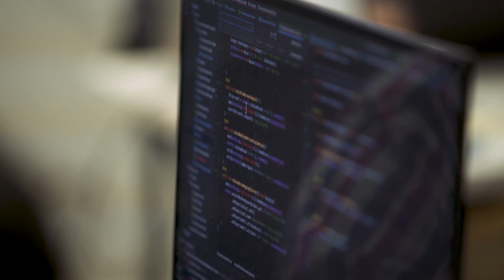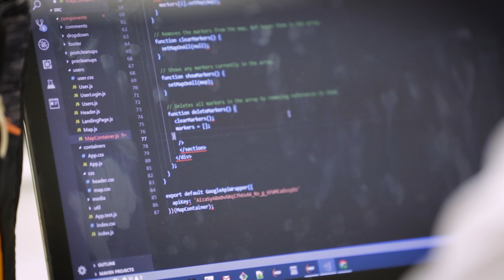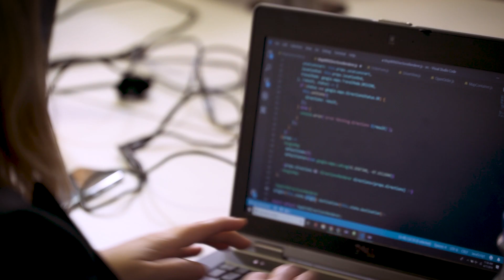Transforming Adult Learning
Watch how transformative learning gives opportunity and changes lives for underemployed women and minorities in Ohio. We Can Code IT, an equity-focused coding organization, implemented Korda Institute's teaching methods for Problem-Based Learning and "skyrocketed the learning curve for their students."

If you are an educator interested in being equipped with this teaching method for 21st Century learning, you can find out more about our training and impact

If you are interested in participating in We Can Code IT's bootcamp, you can find more